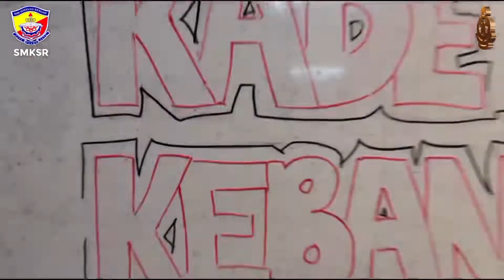INOVASI SMK SIMPANG RENGAM JOHOR CABARAN KADET BOMBA DAN PENYELAMAT MALAYSIA KEBANGSAAN TAHUN 2022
PASUKAN KADET BOMBA DAN PENYELAMAT
SMK SIMPANG RENGAM, KLUANG, JOHOR

CABARAN INOVASI KADET BOMBA

KETUA : KADET NORIKMAN BIN NORHADI

INOVASI PEMADAM API SUPER CEPAT
- KADET FAZRUL BIN FAZLY
- KADET ADAM HARRIS BIN AZHAR

INOVASI PELAMPUNG PANTAS
- KADET AWANGKU FAHRIN BIN AWANGKU FADLI
- KADET MUHAMAD FAIQ DANISH BIN JEFRI